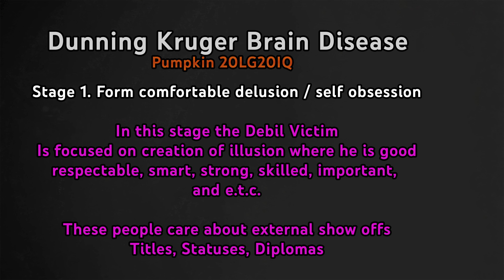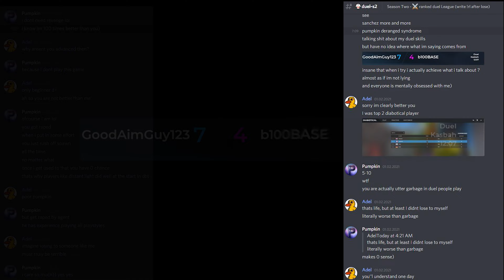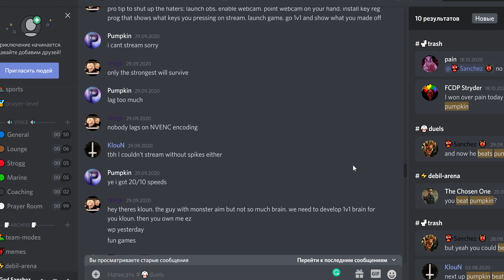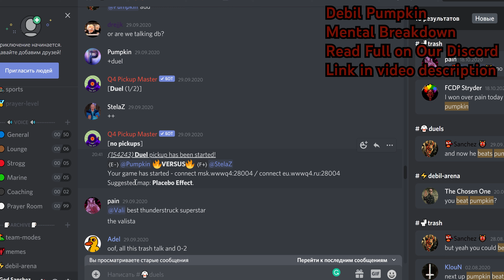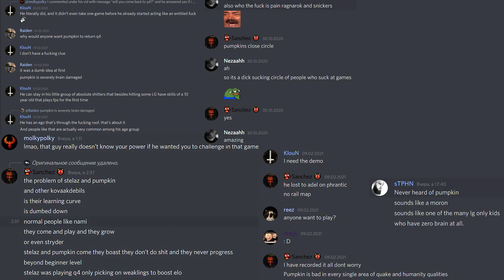Pumpkin20LG 20IQ Ultra Debil Exposed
A story of Ultra Debil and his adventure into quake. Pumpkin is a guy who rapes faye in 1v1 LG, who is faye? Well, its a random debil, who rapes VF Serious in 1v1 LG 23-4 score. Who is Serious? Well, it's another kovaak debil, on whom I have made the video before.
This video digs deep inside the brains (or the place where they should have been) of thunderstruck 1v1 LG morons. They are all the same as they suffer from one disease, called Dunning Kruger Syndrome.
Watch 3:33 for genuine 0% LG aim, Thunderstruck 1v1 and Kovak Debil are debunked. They have no aim, no skill, no power.

Follow Master.
Follow rules and behave to not get banned!, we do not tolerate spam and debil.